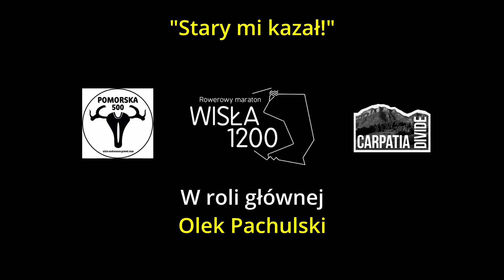Pomorska 500 Carpatia Divide 2019 i 2020 Aleksander Pachulski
2019 Carpatia Divide - Numer 156, Miejsce 4, czas 79h 40m
2020 Pomorska 500  - Numer 420, Miejsce 10, czas 28h 17m
2020 Carpatia Divide - Numer 222, Miejsce 3, czas 64h 13m.

Wszyscy mówią o Ojcu Dyrektorze. A  tu "Syn Dyrektor" ;-)
Jemu też startujący zawdzięczają krew, pot i łzy (w czasie jazdy) oraz szczęście i uśmiech na mecie, bo ma spory udział w układaniu tras.
I sam się z nimi mierzy!  :-)